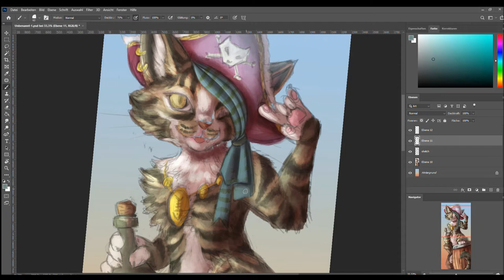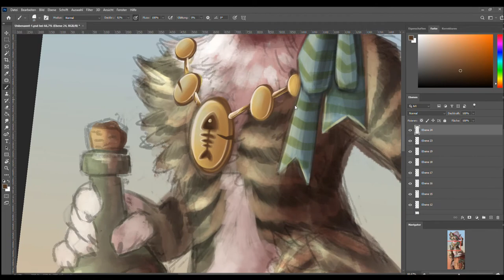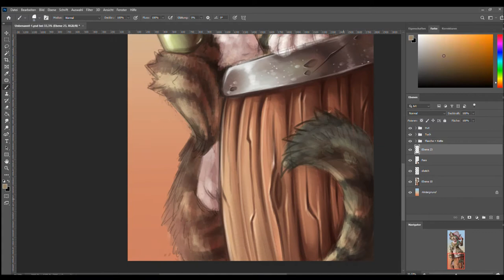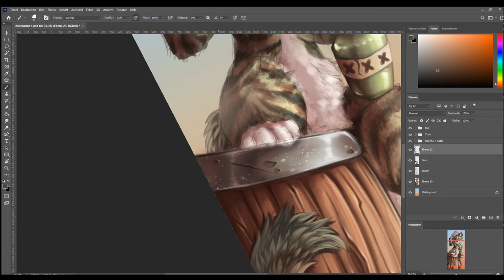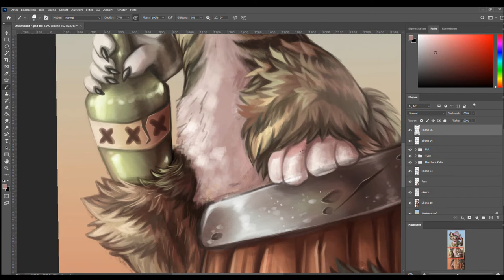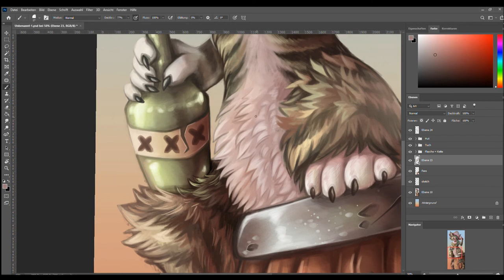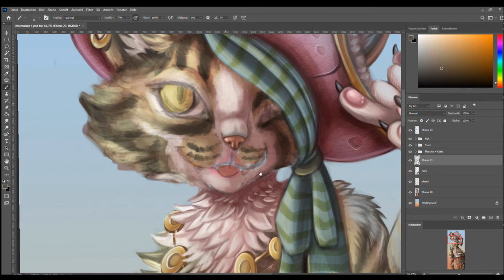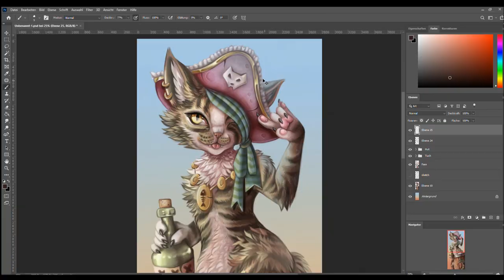Pirate Samy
Heya,
I‘m finally done with the little pirate cat commission! It‘s actually a pet commission for a girl who owns a one eyed cat and her dad calls him always „little pirate“, so thats why I‘ve drawn him like one. 😁☠️🌊 She ordered it as a bday present for her husband, I hope both of them will like it! I had a lot of fun drawing him but it‘s also a pain in the ass drawing tigercats. these stripes. 😵

Miu 💕

This Illustration is copyrighted by me, myself and only I, Lisa Hild,  I own all rights on it and the art.